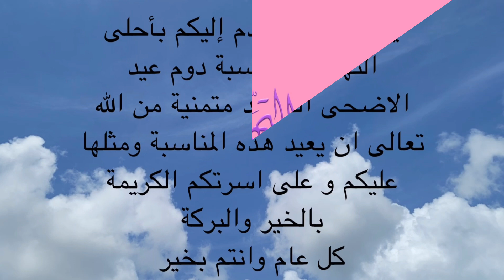Aid Mubarak 🐏عيدكم مبروك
aid mubarak
عيد الاضحى